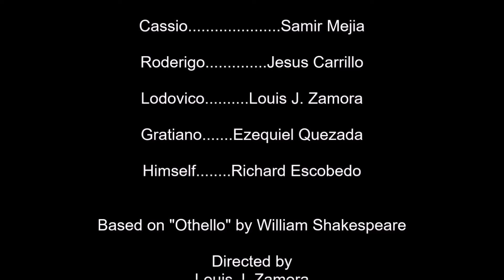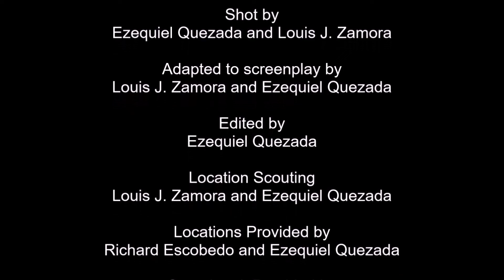Othello- School Project Short Film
It needed to be done.